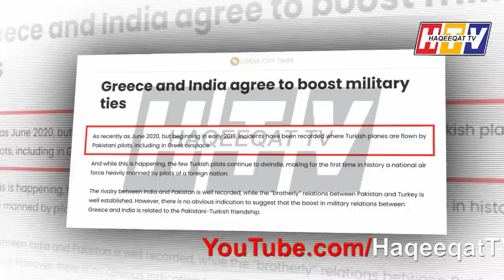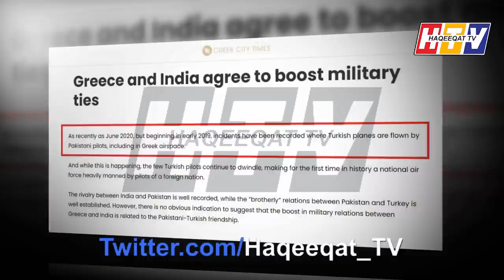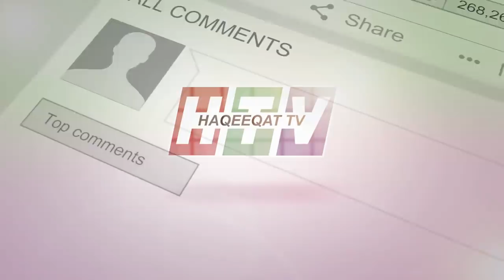Greece Says Pakistani Pilots Are Flying Turkish Plane in Turkey Over Greece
There was a meeting between Greek Defense Minister Nikos Panagiotopoulos with Indian Ambassador Amrit Lugun and both decided to boost military ties between two countries and even Greek Media said that Pakistani Pilots are flying Turkish Plane and even in Greece areas.